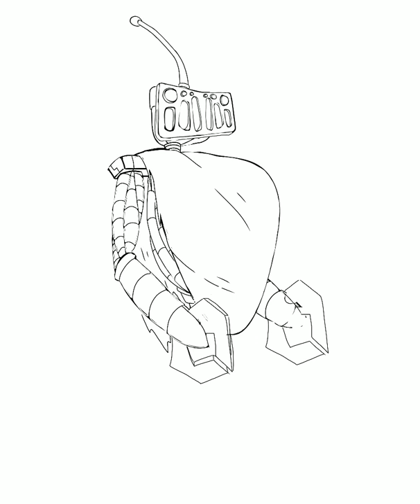Ipad Art Season 3- Robot with a poncho commish